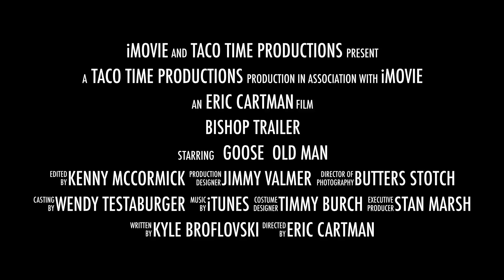Bishop Trailer Dual Sport 2016 Trailer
This video is about Bishop Trailer